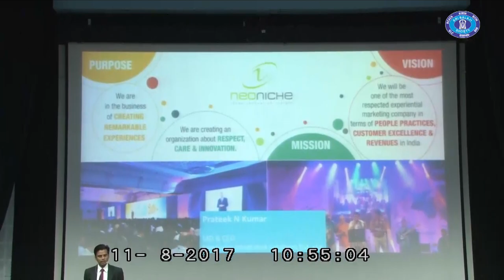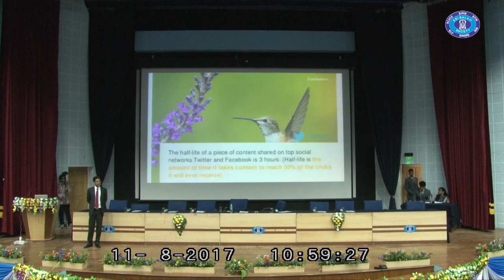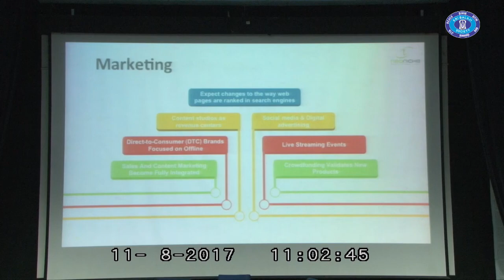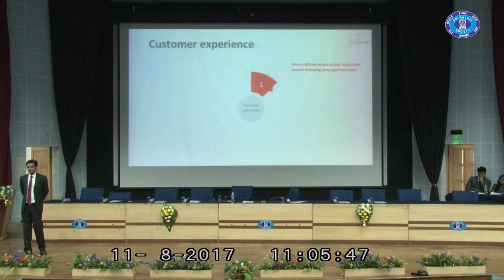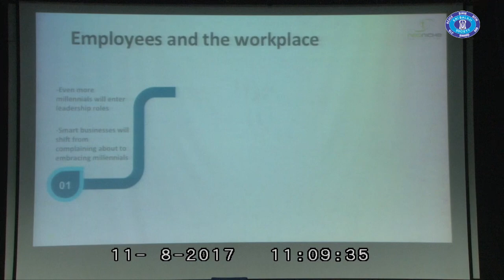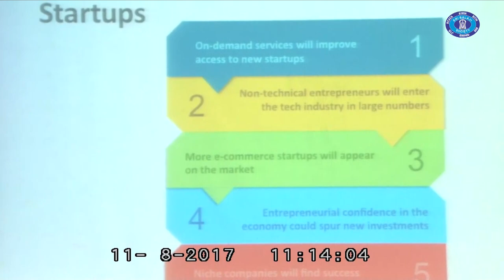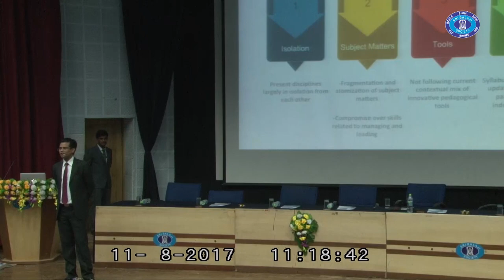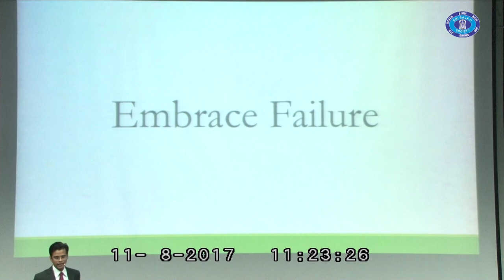Prateek N. Kumar, Founder- NeoNiche, talks about futuristic business trends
12th National Business Convention was held at Balaji Institute of Telecom & Management (BITM) from 11th to 13th August. The Convention was a confluence of the industry leaders where the PGDM students got an opportunity to interact with them and learn from them.

Mr. Prateek N. Kumar, Founder & Managing Director at NeoNiche Integrated Solutions Pvt. ltd. talks about the futuristic trends and the possible challenges faced by b-schools.